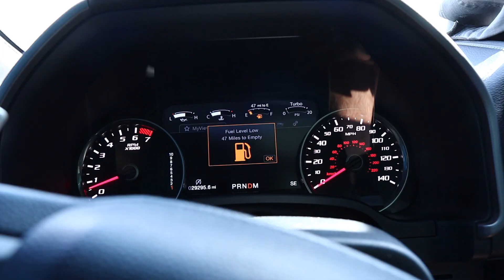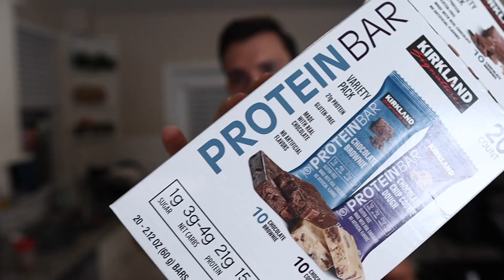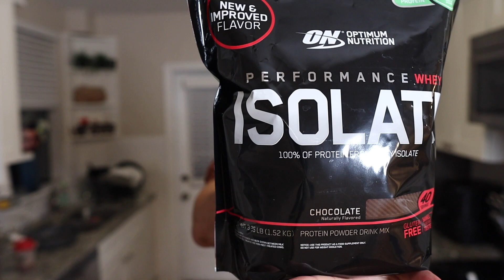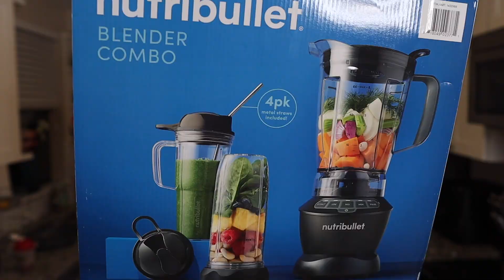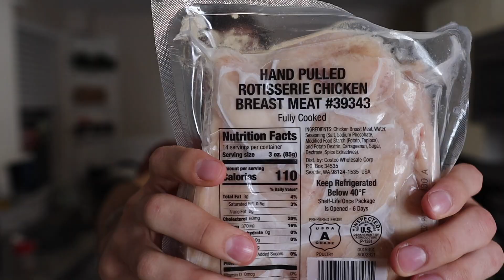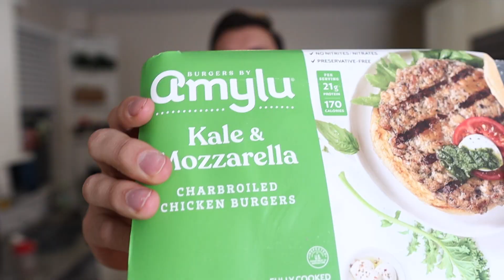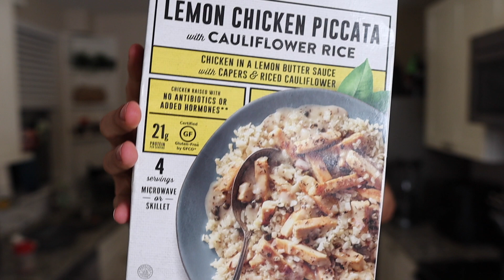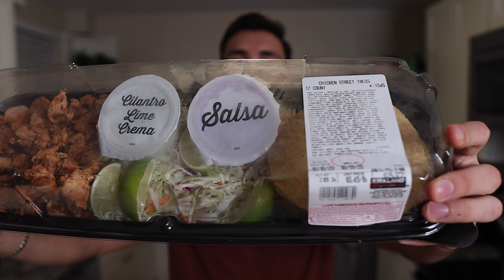HUGE Low Calorie Costco Grocery Haul | Buying in Bulk to get SHREDDED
Costco is THE place for buying in bulk, today I'll share exactly what I buy at costco to get ripped. In This 2020 edition of a huge low calorie costco grocery haul I will go through all the items and show what and why I got them. this is how i buy in bulk to get shredded!